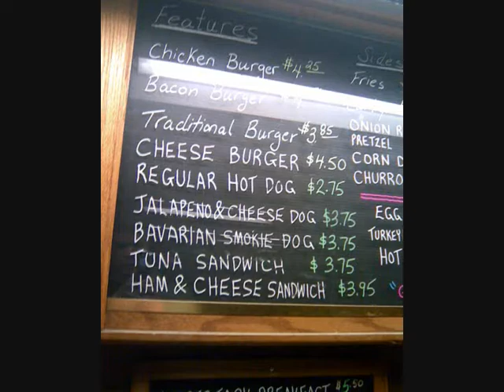Vancouver Flea Market cafeteria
Visited the Vancouver Flea Market and tried their cafeteria.

Amazingly cheap deals: a large "Traditional Burger" for $3.85 and the T.O.C. Omelette for $4.50: a 3-egg omelette with tomato, onions, cheese, toast, and a small coffee.

Original music "Song for a Carbonated Beverage" written and performed on piano by Geoff Peters. MP3 version of piano track is available